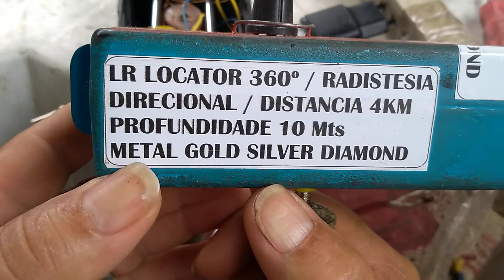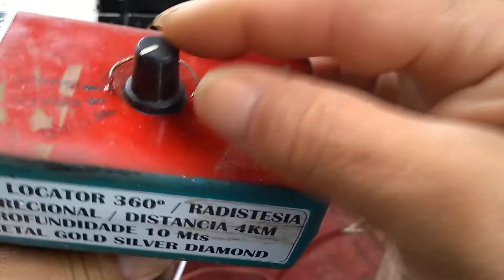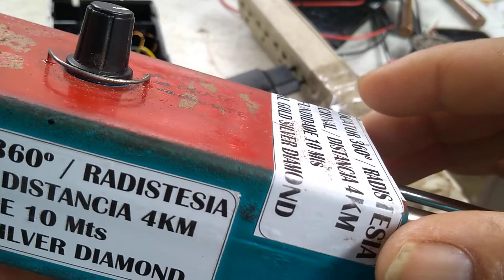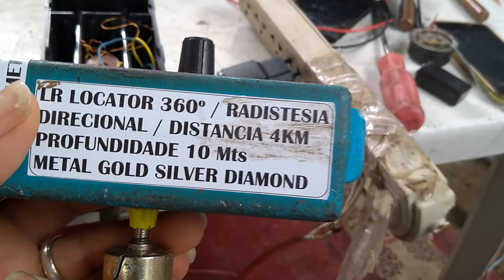DETECTOR DE DIAMANTES VERSOS BLACK REI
na caça ao tesouro longo alcance direcional 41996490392